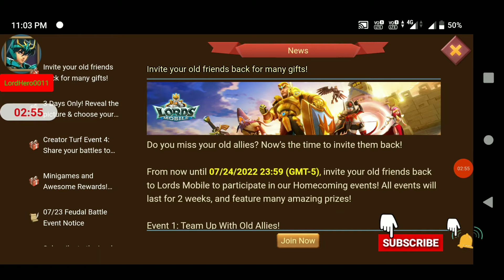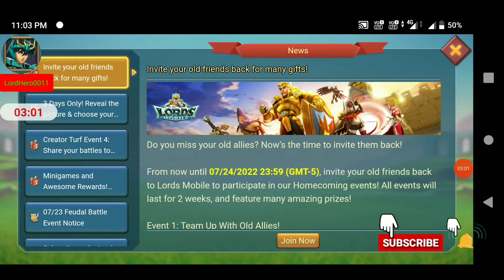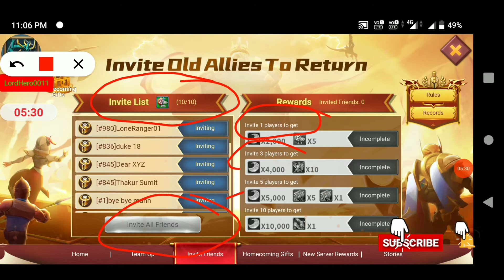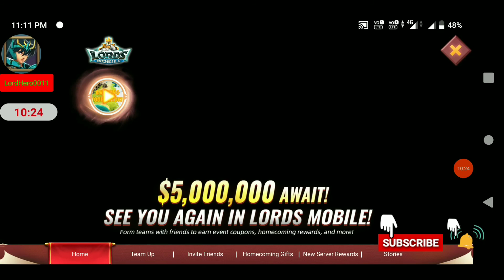LORDS MOBILE New EVENTS DETAILS / News events#lordsmobile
LORDS MOBILE

See new Events in LORDS MOBILE
News events
Homecoming event  , invite friends to earn prize and AMAZON GIFT CARD

@LordsMobile   @lordsmobileads577  @Lords Mobile ES  @LordsMobile TW  @Lords mobile MiRON  @Lords Mobile Brasil  @Lords Mobile VN  @Lords Mobile AR  @TH LordsMobile  @Lords Mobile Russia